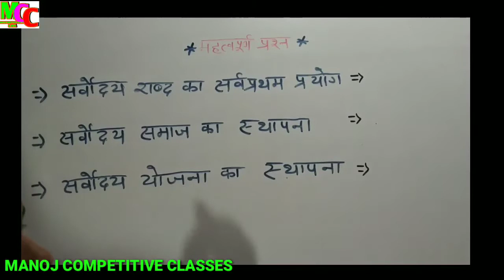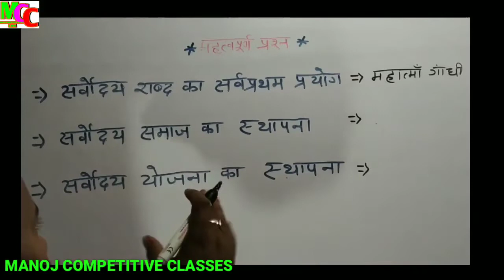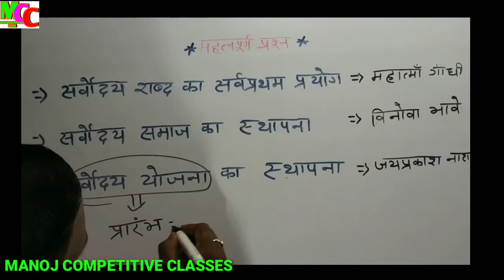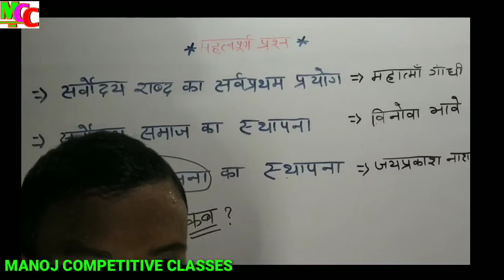सर्वोदय योजना_Sarvodaya yojana | सर्वोदय आंदोलन_ Sarvodaya Movement | किसान सर्वोदय योजना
Topic :- sarvodaya yojana